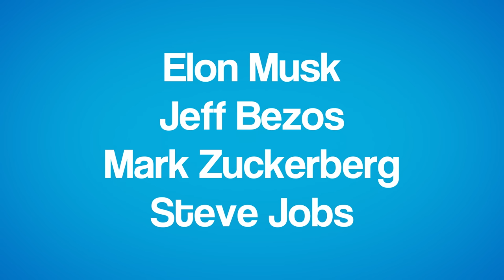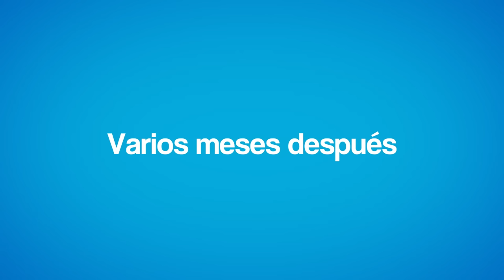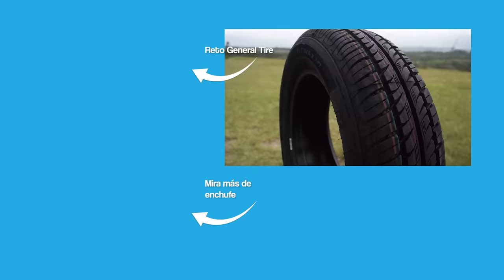Taller del Diablo: Celebridades | enchufetv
¿Quiénes ven este video? Pues pura gente depravada cegada por satanás, seducidas por la concupiscencia de sus corazones 😈🔥

Johnny Depp: Juan José Franco

Director: Orlando Herrera
Gerente de producción: Juan Carlos Flor
Coordinadora de producción: Michelle Echeverría

Equipo guion: Orlando Herrera, Juan Aguilar, Daniel Enríquez, Julio Pañi

Equipo postproducción: Diego Falconí, Luis Moreira, Miguel Sánchez, Sophia Patiño, Mateo Monroy, Andreina López, Israel Maya,  Jaime Zambrano, Amy Báez y Karla Morán

Equipo de redes: Fernando Sumba, Eduardo Monroy

Productora de Campo: María José Mayanquer
Asistente de Dirección: May Grijalva
Locacionista / Asistente de producción: Andrés López
2AD/Asistente de producción: Andrea Silva
Asistente de producción: Andrés Aragón

Directora de arte: Viviana García
Asistentes de arte: Salomé Rosales, Priscila González
Vestuarista: Francis Sánchez
Asistente de Vestuario: Michelle Quilachamín
Maquillaje: Lilu Ramos
Asistente de maquillaje y peinado: Diana Ochoa
Directora de fotografía: Juan José Geller
Asistente de cámara: Nicole Robalino
Gaffer: Álex Achicanoy
Best Boy: Alejandro Adriano
Sonidista: Stefany Salazar
Boom: Sebastián Cabascango
Making Of: Andrés Aguilar
Limpieza y bioseguridad: Blanca de la Cruz
Transporte: Luis Delgado, Washington Granda, Pablo Boada

Gerente General: Arturo Yépez
Gerente Financiero: Francisco Salazar
Contabilidad: Diana Garzón